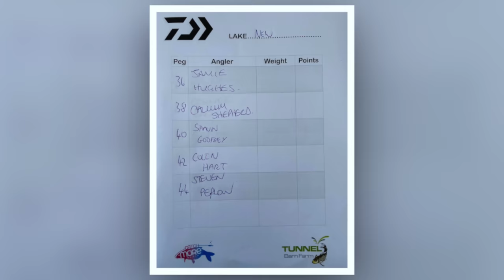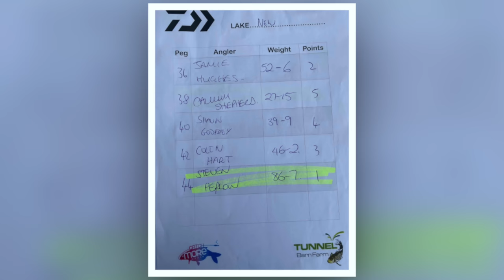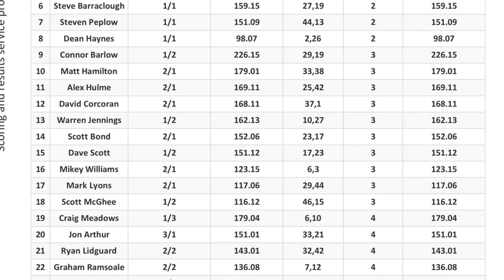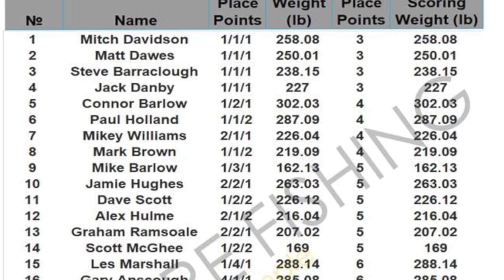Tunnel Barn Farm Masters | Jamie Hughes | The Catch-Up July 2021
One of Jamie's favourite events of the year, Jamie gives us the lowdown of the 2021 Tunnel Barn Farm Masters...